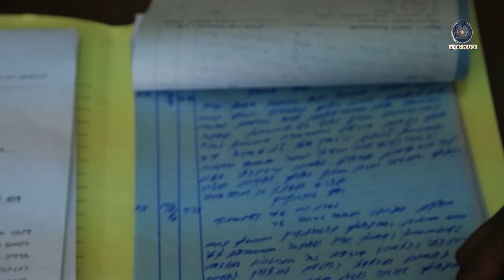የራሱ ያልሆነን ተሽከርካሪ ለመሸጥ የተደራደረው ግለሰብ